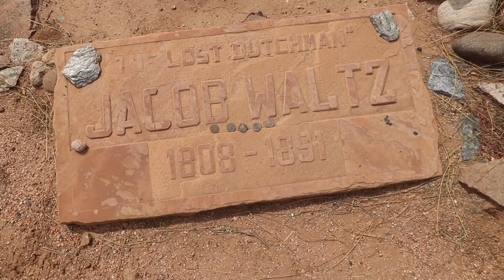BALLAD OF THE LOST DUTCHMAN MINE SUPERSTITION MOUNTAINS VENI , VIDI , VICI MYTHS LEGENDS AND LIES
The death of Adolph Ruth
Were it not for the death of amateur explorer and treasure hunter Adolph Ruth, the story of the Lost Dutchman's mine would probably have been little more than a footnote in Arizona history as one of hundreds of "lost mines" rumored to be in the American West. Ruth disappeared while searching for the mine in the summer of 1931. His skull – with two holes in it identified as bullet holes – was recovered about six months after he vanished, and the story made national news, thus sparking widespread interest in the Lost Dutchman's mine

In a story that echoes some of the earlier tales, Ruth's son Erwin C. Ruth was said to have learned of the Peralta mine from a man called Pedro Gonzales (or Gonzalez). According to the story, in about 1912 Erwin C. Ruth gave some legal aid to Gonzales, saving him from almost certain imprisonment. In gratitude, Gonzales told Erwin about the Peralta mine in the Superstition Mountains, and gave him some antique maps of the site (Gonzales claimed to be descended from the Peralta family on his mother's side). Erwin passed the information to his father Adolph, who had a long-standing interest in lost mines and amateur exploration. The elder Ruth had fallen and badly broken several bones while seeking the lost Pegleg mine in California. He had metal pins in his leg, and used a cane to help him walk.

In June 1931, Ruth set out to locate the lost Peralta mine. After traveling to the region, Ruth stayed several days at the ranch of Tex Barkely to outfit his expedition. Barkely repeatedly urged Ruth to abandon his search for the mine, because the terrain of the Superstition Mountains was treacherous even for experienced outdoorsmen, let alone for the 66-year-old Ruth in the heat of the Arizona summer.

However, Ruth ignored Barkely's advice, and set out for a two-week stint in the mountains. Ruth did not return as scheduled, and no trace of him could be found after a brief search. In December, 1931, The Arizona Republic reported on the recent discovery of a human skull in the Superstition Mountains. To determine if the skull was Ruth's, it was examined by Dr. Aleš Hrdlička, a well-respected anthropologist who was given several photos of Ruth, along with Ruth's dental records. As Curt Gentry wrote, "Dr. Hrdlicka positively identified the skull as that of Adolph Ruth. He further stated, after examining the two holes [in the skull], that it appeared that a shotgun or high-powered rifle had been fired through the head at almost point-blank range, making the small hole when the bullet entered and the large hole when it exited"

In January 1932, human remains were discovered about three-quarters of a mile (1.21 km) from where the skull had been found. Though the remains had been scattered by scavengers, they were undoubtedly Ruth's. Many of Ruth's personal effects were found at the scene, including a pistol (not missing any shells) and the metal pins used to mend his broken bones. But the map to the Peralta mine was said to be missing.

Tantalizingly, Ruth's checkbook was also recovered, and proved to contain a note written by Ruth wherein he claimed to have discovered the mine and gave detailed directions. Ruth ended his note with the phrase "Veni, vidi, vici."

PSYCHOTIC/ MYTHS LEGENDS AND LIES is a unsolved network searching for age old questions of the life we live. Along this journey to discover the truth, we encounter and discover a little bit more about who we are. Regardless of the legend (bigfoot , lost dutchman area 51 etc) we search out the clues that will lead us to the answers of the universe . We are treasure hunters and the only thing that changes in our journey is the treasure itself . Knowledge also can be five times more valuable than gold . We risk "condtions" to find the clues that will make unsloved riddles "SOLVED" and we never stop searching for the keys that unlock these mysterys . We travel the world to find the truth . And sometimes the truth is bigger than the myth . Sometimes we run into paranormal and sometimes the real story is horrifying. We search out secret societys , cults rituals and super natural . We track serial killers , goverment conspiracys mythical creatures on land and sea . We search , WE FIND .